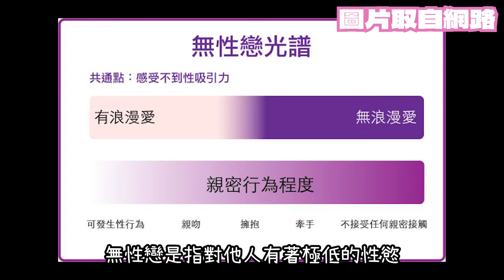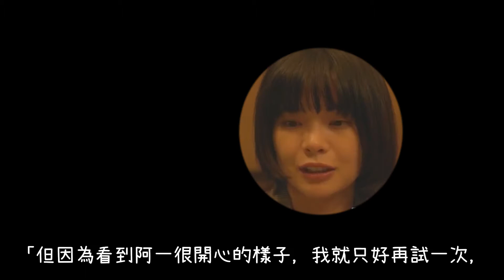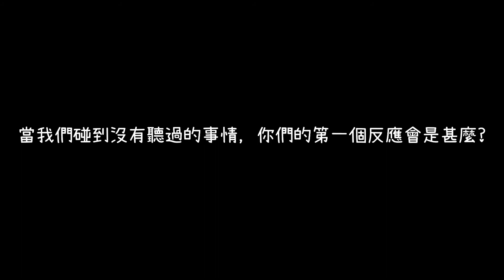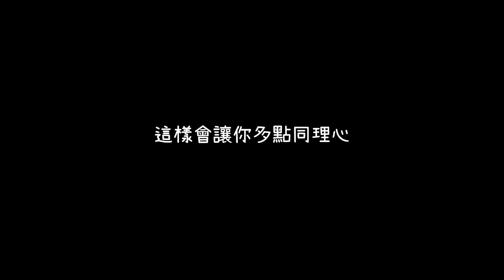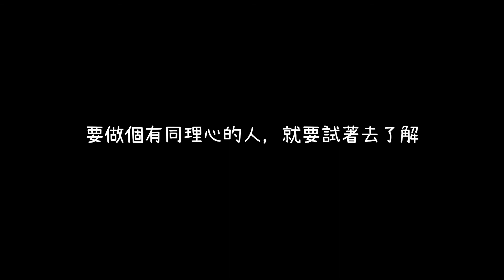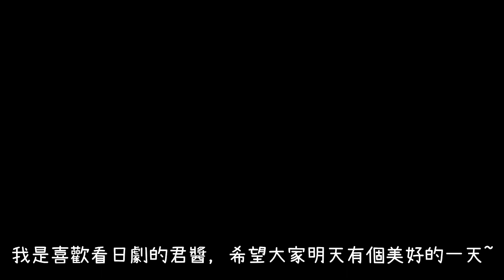每個人都該有的同理心-《不能相愛的兩個人》觀後心得｜高橋一生&岸井雪乃｜無性戀題材｜高評價日劇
（影片內容若有說錯的地方請糾正我，也可以在下方留言你們的心得！）
安安大家好，我是愛看日劇的君醬～
這集重啟了好久沒拍的介紹日劇系列，兩年前有拍過幾部，但後來覺得自己的寫稿能力太差了，就沒有繼續拍下去🥲
兩年後，看到了這部《不能相愛的兩個人》給了我很大的啟發，真心想要推薦給所有的人～
啊！原來是高橋一生給我的動力啊！🤣
這部日劇講述兩位無性戀者的同居生活，過程中會發生很多事情，也會提到傳統社會的價值觀，最大的看點就是，這部的金玉良言超級多！（筆記下來可以寫滿整整兩頁吧😌）

-願世界上所有的人都能夠被善待-

君醬粉專~歡迎來和我聊天(但要保持禮貌喔:)